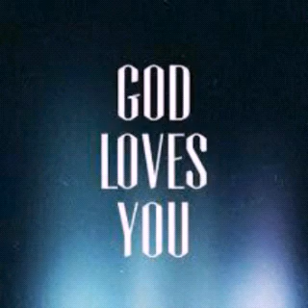Thanksgiving Medley by Sis. Debby Abraham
Thanksgiving Medley